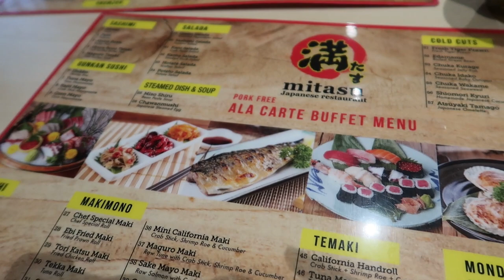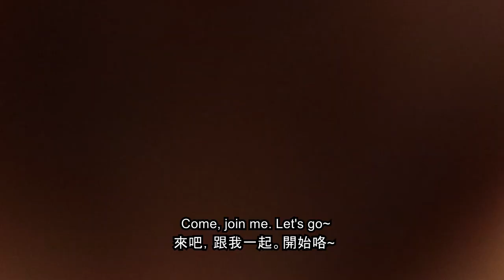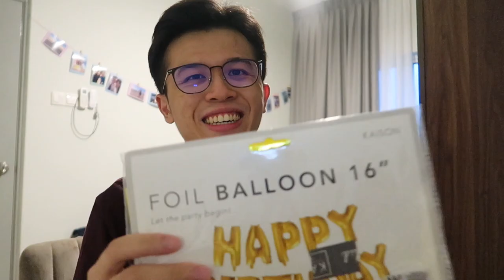CMCO Birthday Surprise for Wifey | 給老婆的生日驚喜 ｜Mitasu Japanese Ala Carte Buffet in Malaysia 马来西亚日式自助餐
Hi guys, it's us again!! Here's the part 2 VLOG to Jo Yen's birthday celebration 🎂 This will be the very first time we celebrated as husband and wife 😊